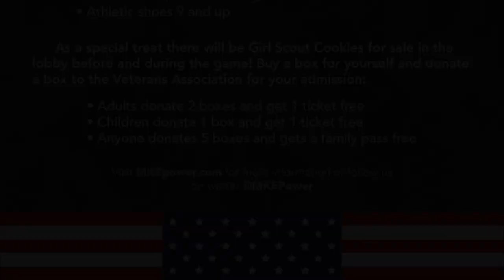2019 NA3HL Top Prospects Power Highlights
Logan Geisness, Aaron Dickstein, and Chuck Bay represented the Power on the Central Division team at the NA3 Top Prospects Tournament and did Milwaukee proud.